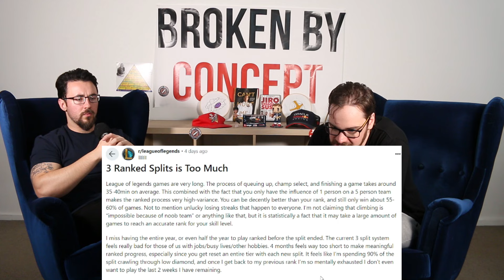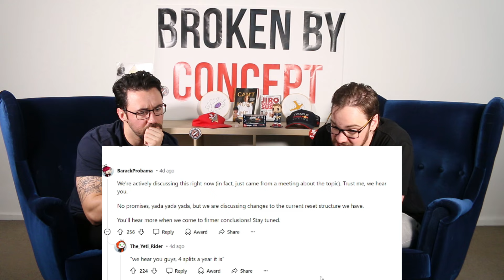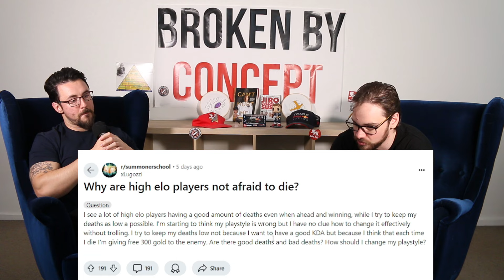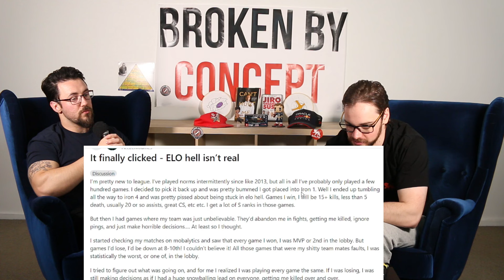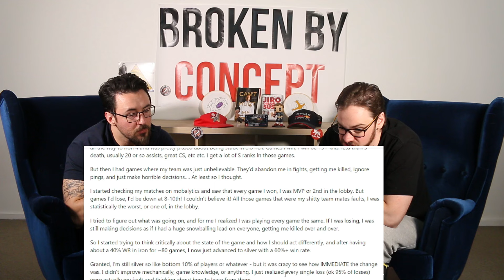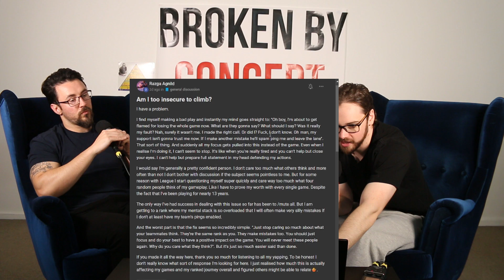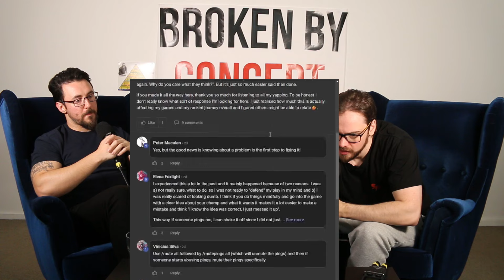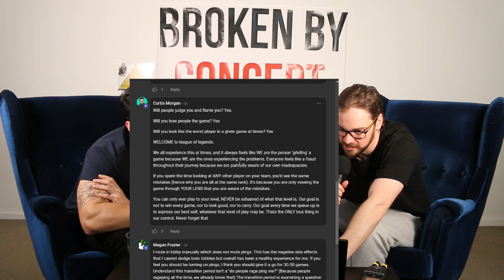Am I Too Insecure To Climb? | Broken by Concept 217 League of Legends Podcast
Submit Nathan's Mailbag Questions!!!

00:00:00 - 00:09:50 // Is Having 3 Ranked Splits Too Much?
00:09:50 - 00:20:05 // Is The Reward System Outdated? + Alternative Models
00:20:05 - 00:37:37 // Why Are High Elo Players Not Afraid To Die?
00:37:37 - 00:45:50 // “It Finally Clicked, Elo Hell Isn’t Real”
00:45:50 - 00:58:14 // Skool Post - Am I Too Insecure To Climb?
00:58:14 - 01:08:20 // Nathan’s Mailbag - Saucegod - Stage 4 Issues & Rank Journey
01:08:20 - 01:16:30 // Nathan’s Mailbag - Adam - Camera Control Is Driving Me Insane
01:16:30 - 01:24:06 // Nathan’s Mailbag - Kit - Help I’m Scrambled